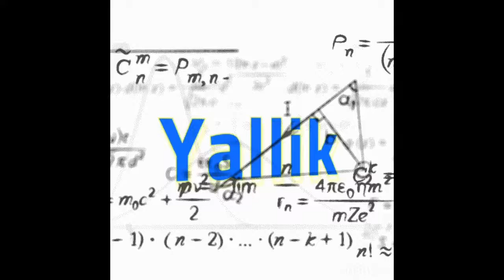Ransom 236 Solo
Be forewarned: this attack is NOT pretty. Mistakes all over the place. But Ransom has been an absolute bugbear for me, and I needed the win ... as this hit was immediately preceded by a brutal failure on Callisto, another bugbear base. And ugly or not, this is a win.